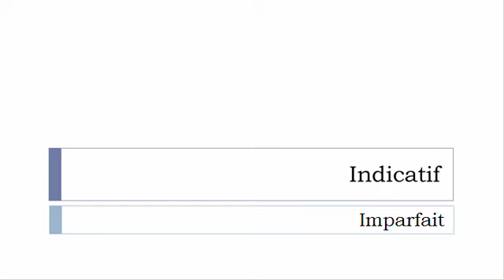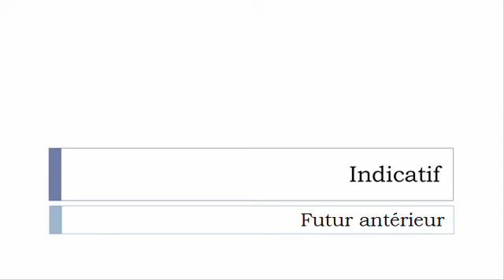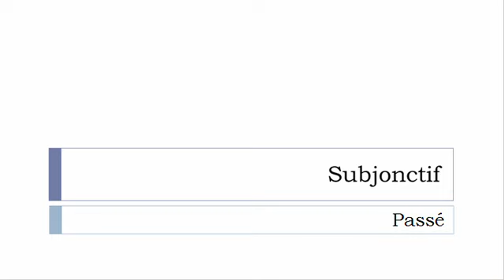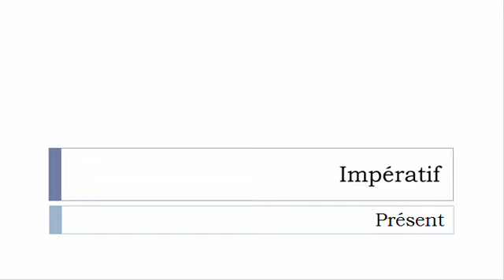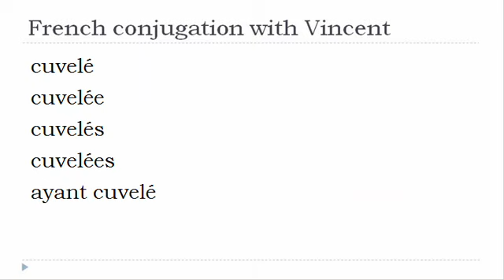French verb = All tenses # Cuveler